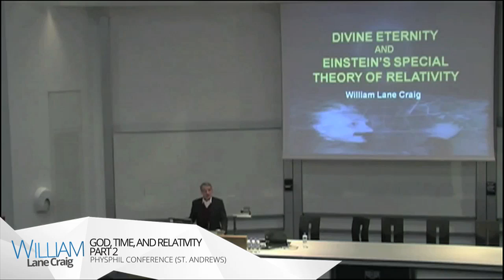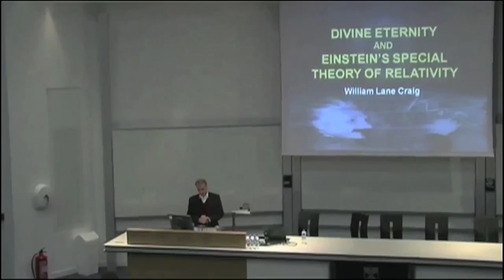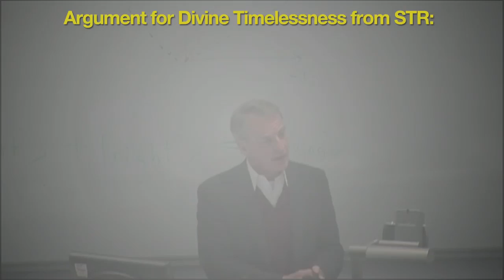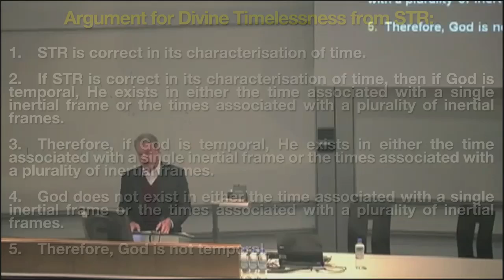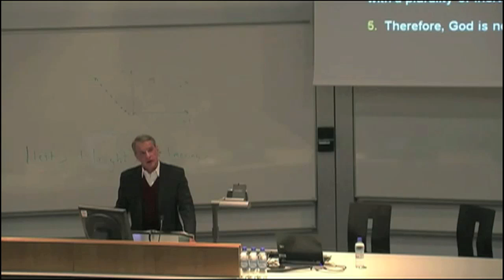God, Time, and Relativity: William Lane Craig's Lecture at PhysPhil Conference (Part 2)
Dr William Lane Craig recently lectured on "God, Time, & Relativity: Exploring the Mutual Implications of Relativity Theory and Conceptions of Divine Eternity" at the PhysPhil Conference at St Andrews on Tuesday, September 11th 2012. The day was divided into talks and discussions on the subject of space and time, the strange world of quantum mechanics, and the relationship between metaphysics and the physical sciences. Spanning the worlds of physics, philosophy, and philosophical theology, this turned out to be a very stimulating interdisciplinary conference.